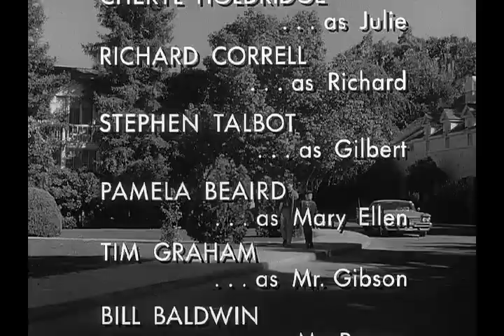Leave It To Beaver - S05E06 - Wally's Weekend Job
After seeing all the girls swoon over Wally at his new job at a soda fountain, jealous Lumpy and Eddie plan revenge on Wally.